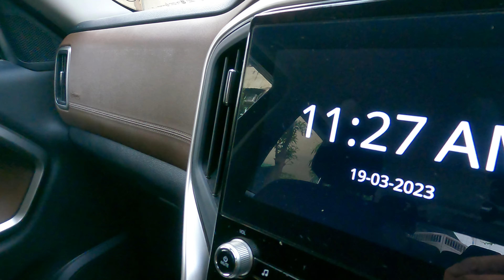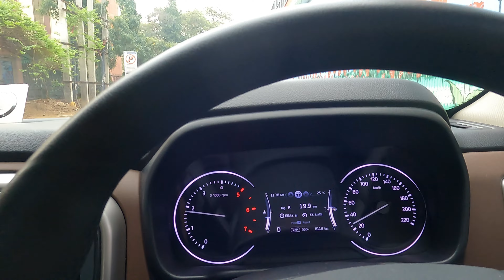taking delivery of new car petrol or diesel best suv in segment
one lap go tracking device
https:// big
travelguide madikeri coorg bandipur madumalai Coorg madikeri Mysore Mysore palace#chamundeshwari tample#tipusultanpalace#vrindvangardens#rangnathathubirdsanctuary#mysorezoo#hampi#vijayanagar#aurangabad#allora caves#indore#sarafa market#kota#ranthamboretigersafari#gurgaon#new Scorpio g4 altarus#new Scorpio n vs tata SAFARI# raheja fraud raheja builder# cm khatter ji# goluji temple#mukteshwar ecosport xuv500 Mahindra service#goluji temple#mukteshwar uttrakhand#scorpii n booking#bhalugarh water fall#naukuchiya tall # maruti brezza 2022#facelift brezza#nainitaal#parking issue/# tata harrier# harrier driving experience#jageshwardham#dhandeshwarji uttrakhand#virdjageshwar#kasar Devi Almora#kainchi dhaam Neem Karoli uttrakhand golu ji temple# scorpio n diesel automatic test drive# scorpio n booking cancelled#pdi company# renoult tribar#scorpio n customer review#dwarkaexpresswayupdates#vikramsharmamilestomemories#tata ev max#iitf2022#gopro fraud#home construction tips#z4 automatic pdi#z4 diesel automatic delivery experience#genuine customer feedback#dds#scorpio n night#alloys#scorpio n 18inches alloys # Barnala punjab#jain wheels#tractor fans#prime tractors#mahindra 1st service experience#hugh speed Scorpio n test#rann of Kutch#tata harrier